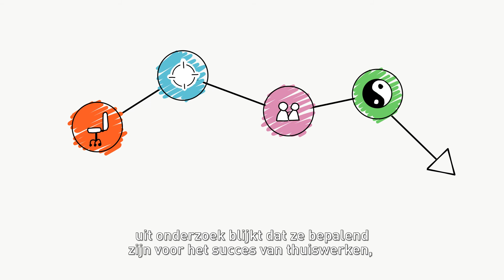Thuiswerkscan van Kragten en Wavy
Weten hoe jij je thuiswerkbeleid afstemt op jouw organisatie? Kragten en Wavy ontwikkelden samen de Thuiswerkscan. Meer informatie? De brochure is te vinden onder: